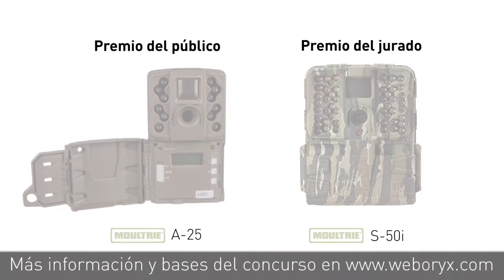LA VIDA SECRETA DE LOS ANIMALES 2018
Nueva edición del concurso de vídeo y fotografía con cámaras de trampeo fotográfico, LA VIDA SECRETA DE LOS ANIMALES, organizado por ORYX, LA TIENDA DEL AMANTE DE LA NATURALEZA.
Abierto a todo el mundo, con la intención de difundir y dar relevancia a la gran y valiosa información que los últimos años esta técnica de trabajo de campo está aportando al conocimiento de la naturaleza y la biodiversidad.
¡Puedes ganar una cámara de trampeo fotográfico Moultrie S-50i o una Moultrie A-25!
Se pueden enviar hasta 3 fotografías y 3 vídeos, con tal que correspondan a especies diferentes. Para participar en el concurso, el participante tendrá que enviar el vídeo o fotografía a . El archivo tiene que ir acompañado de la información
- Nombre y apellidos
- Título de la obra
- Localidad y país donde se ha registrado
- Nombre de las especies que aparecen (si se conoce).

(1 me gusta = 1 voto)